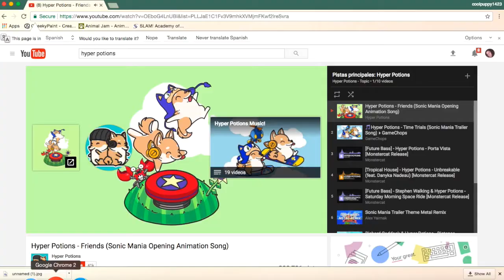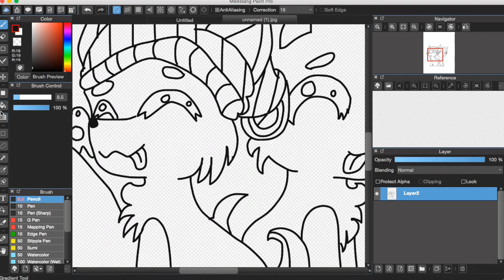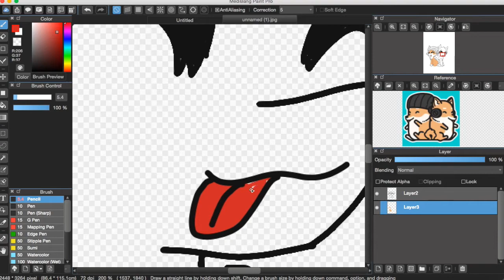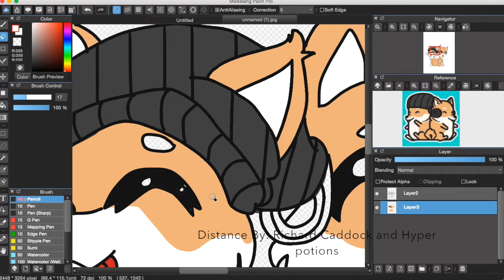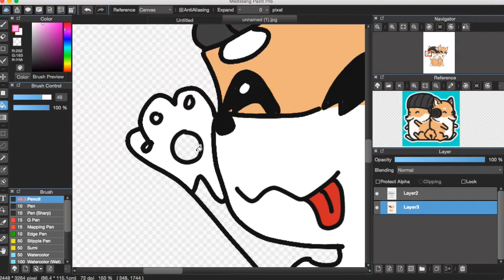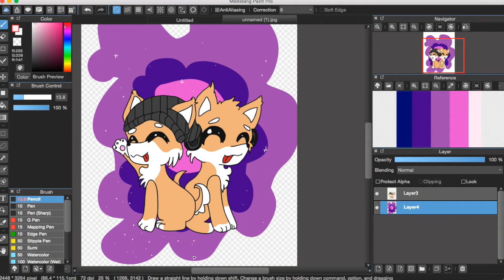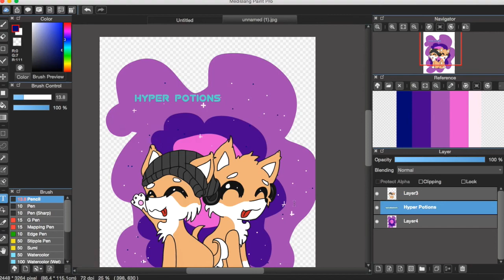Hyper Potion SpeedPaint (Gift)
HEY!!!

This speed Paint is dedicated for the ones who made the Intro and Trailer Music for Sonic mania, Hyper Potions!

They are so amazing! So i made them this tiny gift! (THEIR PROFILLE PIC IS ADORABLE!!!)

Music Featured here are

Friends (Sonic mania intro music)
And Distance

Instagram: Splotchess._draws (art account *bleh)

Dev (im working to get rid of old art)

*if you have read this far im proud of you child :3*